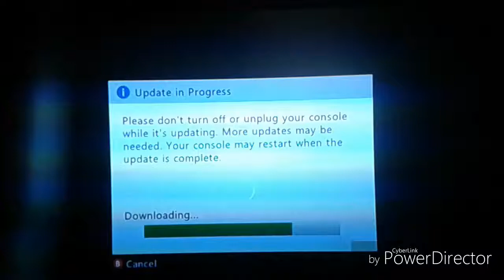July 26, 2017